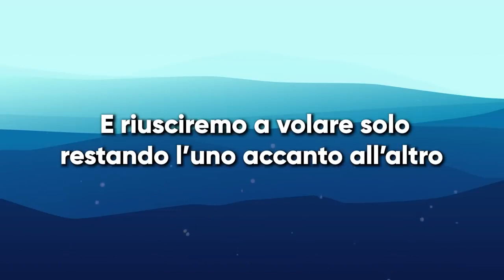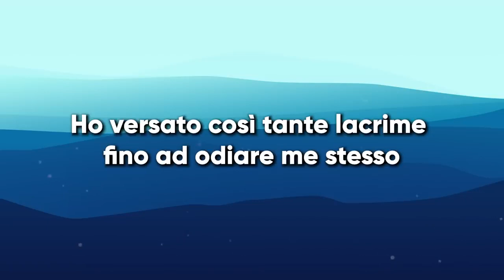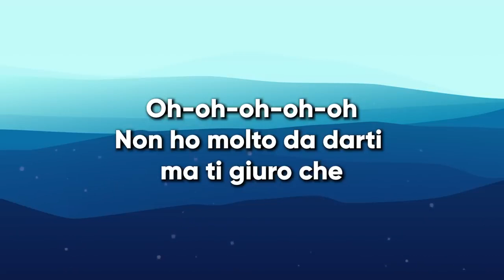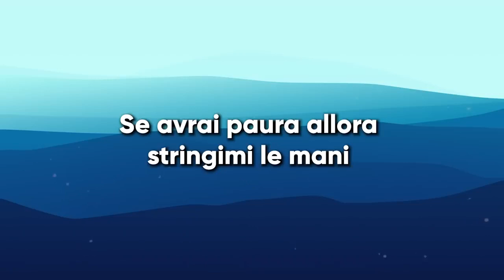Mr.Rain - SUPEREROI (Lyrics)